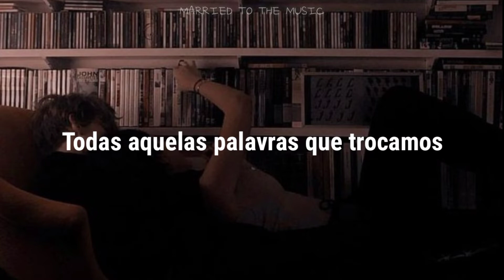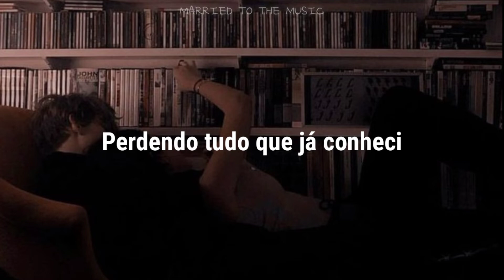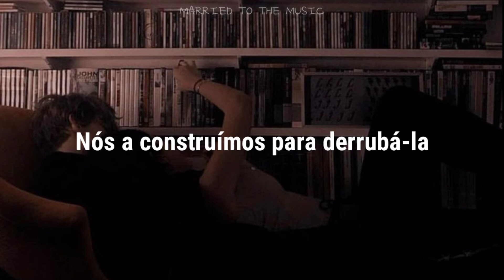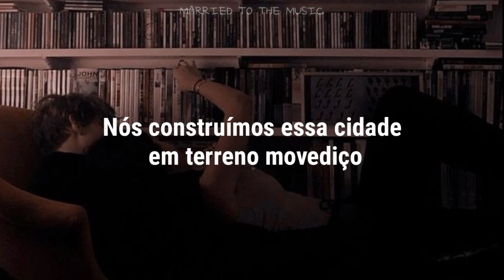Não posso nos salvar, minha Atlântida, nós caímos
♥️Eu espero que tenha gostado♥️
♥️Se tiver algum erro me desculpem♥️
♥️Deixem sugestões de músicas nos comentários♥️

☆. Support.☆

☆.Creditos de imagem.☆

☆.Lyrics.☆

Oh, no
Oh, no

And she said: In my heart and in my head
Oh, no
Oh, no

♦️Caro artista: Se você quiser que eu remova algo que você possui, apenas me mande uma mensagem no YouTube. Não tenho intenção de infringir direitos de autoria